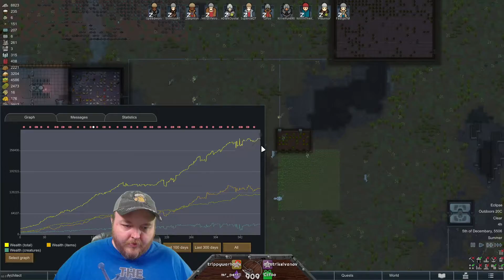Rimworld Playthrough Part 87 - Cassandra Adventure - Terahdra on Twitch